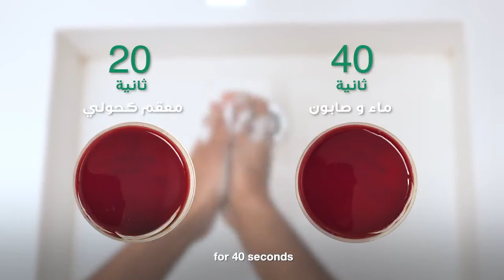‏أفضل مقطع توعوي ممكن تشوفه اليوم، المقطع أصدرته أصدرته وزارة الصحة.... انشروه على أوسع نطاق في وسا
‏أفضل مقطع توعوي ممكن تشوفه اليوم، المقطع أصدرته أصدرته وزارة الصحة.

انشروه على أوسع نطاق في وسائل التواصل خاصة الواتساب.